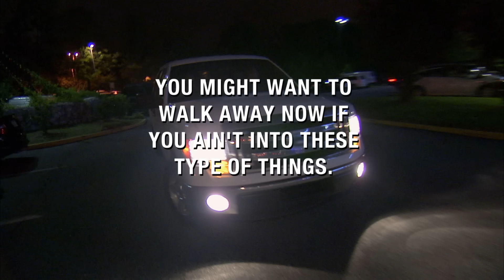It's Rude, It's Crude, It's Stupid! | Honey Boo Boo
The families most outrageous moments from Honey Boo Boo Season 3.